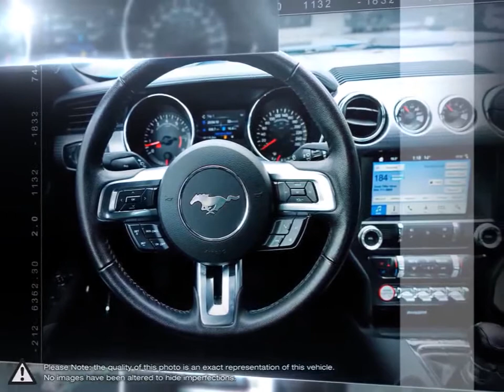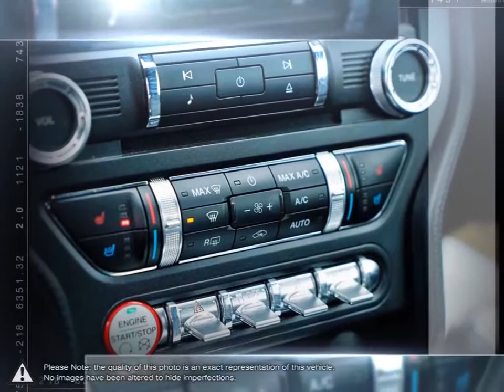2017 Ford Mustang | Stockie Chrysler Dodge Jeep RAM | 1FATP8FF1H5314666